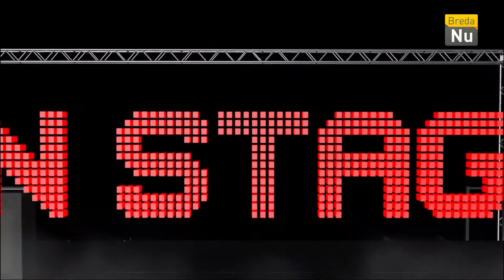On Stage - Schipper, Kruis & De Neeve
Het is weer tijd voor On Stage! Deze week met de band Schipper, Kruis & De Neeve! We zijn te gast in café De Bruine Pij voor een interview met Herman Sibon van POB en de Popdokter praat je bij over blues!